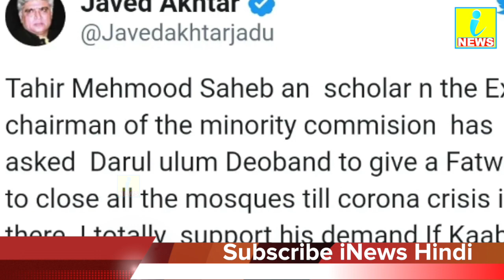अभी-अभी जावेद अख्तर का आया बड़ा बयान,बोले अगर काबा और मदीना...iNewsHindi